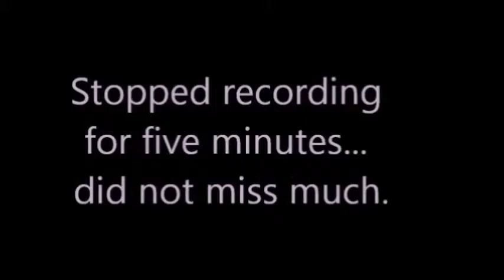BioShock Episode four Pictures of the Dead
The Tortured...
The DEAD...
And a lot of photos! :3
Enjoy! :P